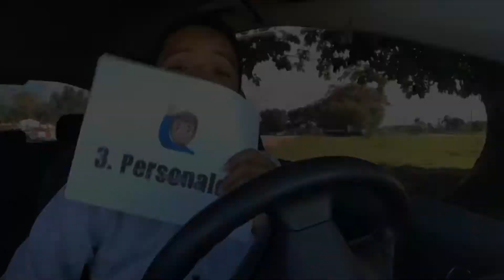RESOLUCIONES 🎯 Cuál es el orden para hacer tu lista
Te presento una lista de resoluciones que debes hacer para este año 2019.